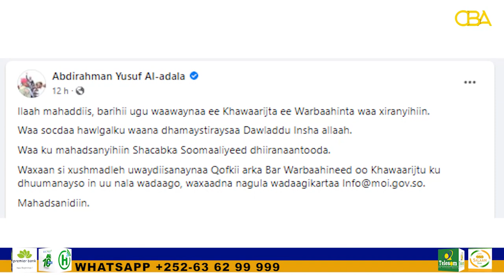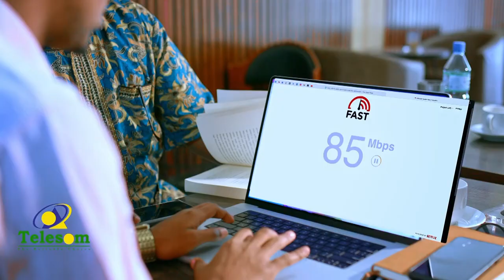DFS ayaa sheegtay in hawada ka saartay dhamaan barihii bulshada ee alshabaab.